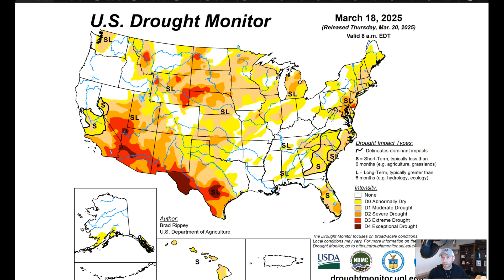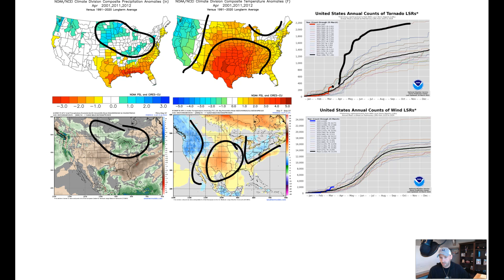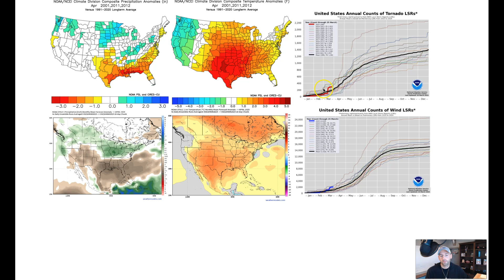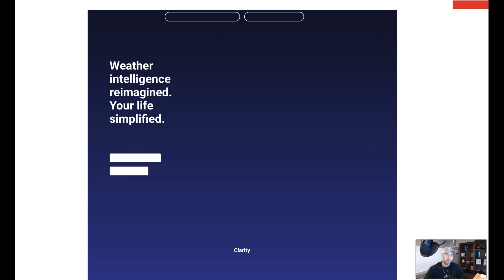Very Active Pattern Coming... ENHANCED severe risks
Severe weather chances are rapidly increasing getting into the month of April. Several inches of rainfall is also likely in the Ohio Valley/Mid-Atlantic. See our latest forecast here. Updated 3/26/25.